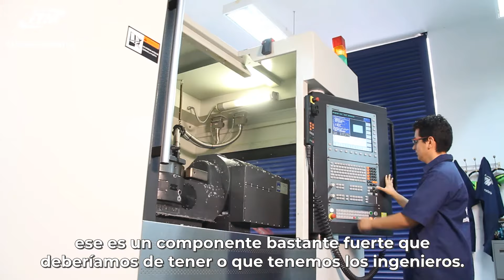¿Qué caracteriza al ingeniero ITM?